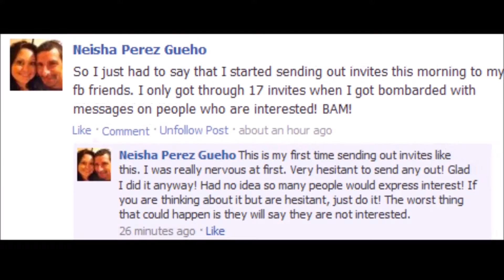To People Who Want to Be FREE - Self Employment Is Not What You Think It Is..